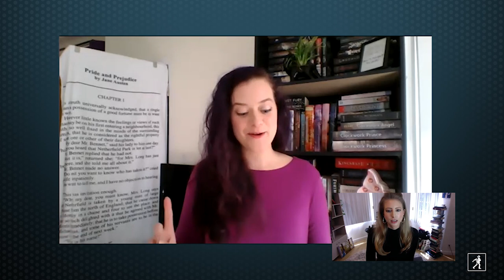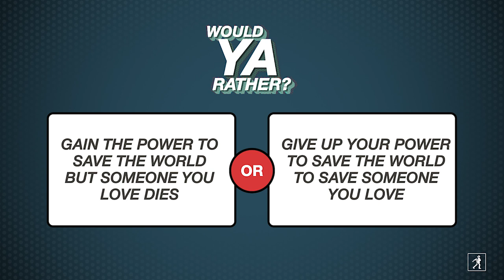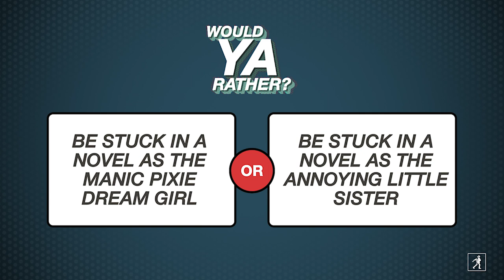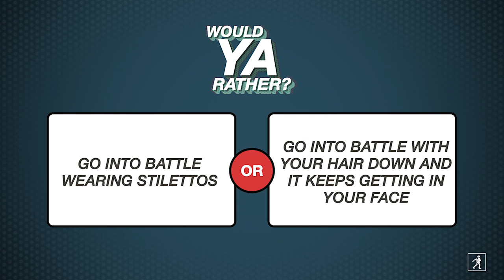Would YA Rather: Shelf Queens Edition with Christine Riccio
We asked a book queen, Christine Riccio from polandbananasBOOKS, a series of Would YA Rather questions inspired by the Shelf Queens, our strong female heroines.

Meet the 2020 Shelf Queens:
We Are the Wildcats by Siobhan Vivian
Girl, Unframed by Deb Caletti
I Killed Zoe Spanos by Kit Frick
10 Things I Hate About Pinky by Sandhya Menon
Don’t Ask Me Where I’m From by Jennifer De Leon

Follow Christine Riccio!